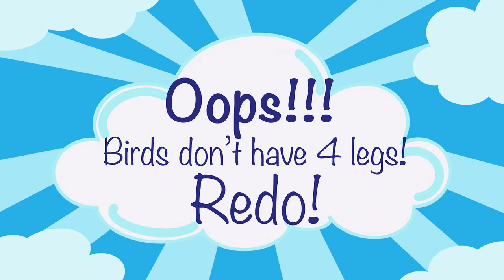How to make a Polymer Clay Magpie Pot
Hi there!

In this video I will be showing you how to create your very own polymer clay magpie pot!

MATERIALS USED:
-Sculpey clay
-Isocol rubbing alcohol
-Sculpey oven bake clay adhesive
-Posca pens (white and black)
-Acrylic paint (black, white, red)
-Gorilla glue
-Depth guides
-Utility knife for cutting clay
-Polymer clay shaping tools
-Oven tray
-Baking mat

USES:
-Store desk items such as pens, paperclips etc
-Plant a little succulent
-Store your make-up items such as cotton balls, cotton buds etc